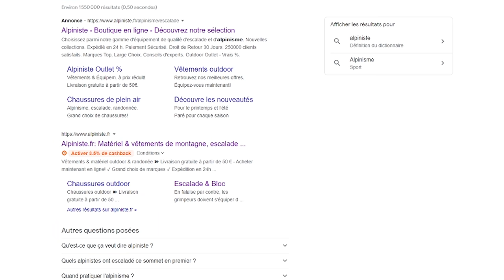JE PLONGE SOUS TERRE ET J'AI FAILLI RESTER COINCÉ ! ( Claustrophobie Aquatique )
Liens de la  Collab : IGraal

- Donc n'oublier pas de télécharger l'extension iGraal pour ne pas manquer le cashback sur ces achats

Rdv sur Twitch !!! ( Mercredi 20h )

Musiques 🎵  :

Merci au compositeur de talent ! BAD pour ses musiques,

Et ses réseaux!

Bon à 300k on prépare la traversée du Groenland en solo ?

Je vous kiff